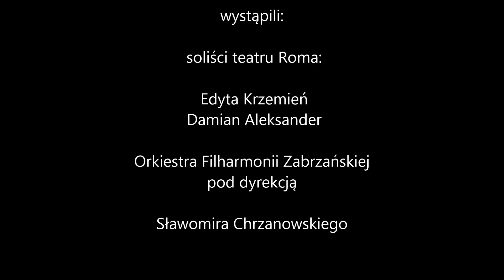Filharmonia Zabrzańska i soliści teatru Roma: Edyta Krzemień Damian Aleksander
„Cudowny Świat Musicalu" - koncert z okazji XX Jubileuszowej Międzynarodowej Konferencji Kardiologicznej.  DMiT Zabrze 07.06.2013

wystąpili  soliści teatru Roma:  Edyta Krzemień   Damian Aleksander
Orkiestra Filharmonii Zabrzańskiej pod dyrekcją  Sławomira Chrzanowskiego